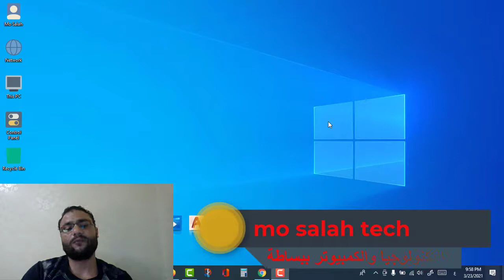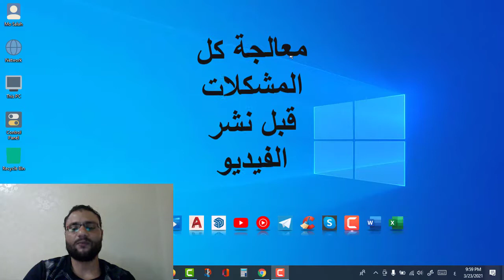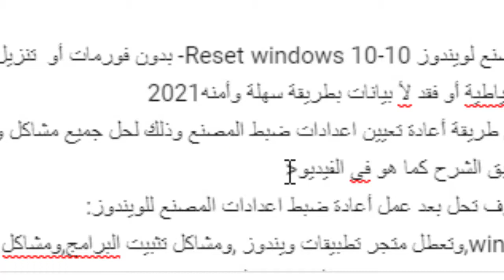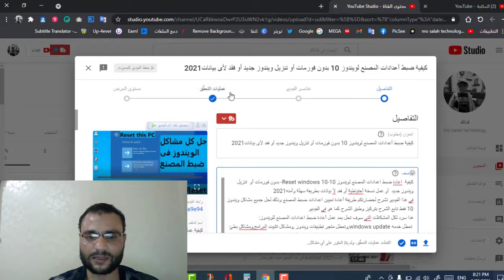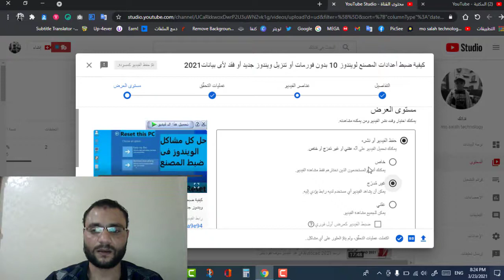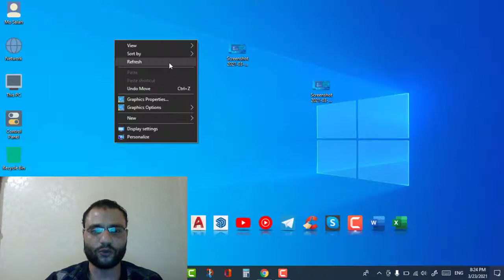عمليات التحقق الحل الأكيد لحقوق الطبع والنشر وحظر الفيديو عن فئات عمرية معينة على اليوتيوب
تتيح لك عملية التحقق من حقوق الطبع والنشر الاعتراض على مطالبة، وفي حال وجود مشاكل في الفيديو، تتيح لك هذه العملية تعديل الفيديو وحل المشاكل الموجودة فيه. وتساعدك عمليات التحقق في التعرف على القيود المحتمَلة لتجنب اى مخالفات في الفيديو قبل نشره.

نبذة تعريفية
إسمي محمد صلاح, من مصر , اعشق المجال التقني وتصميم المواقع ولدي خبرة فى الأنشاءات والأشراف وتنفيذ الأعمال الأنشاية والديكور والرسم على الأتوكاد وأيضا منصة بلوجر  والربح من الانترنت  اشارك معكم جميع خبرتي فى كل المجالات دائما هدفي هو مساعدة الاشخاص المبتدين  على قناتى